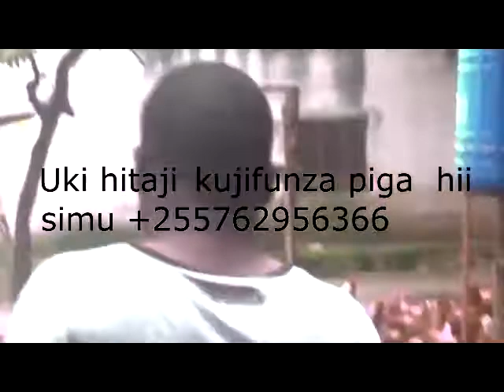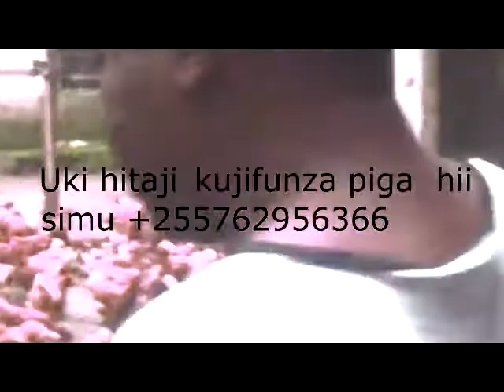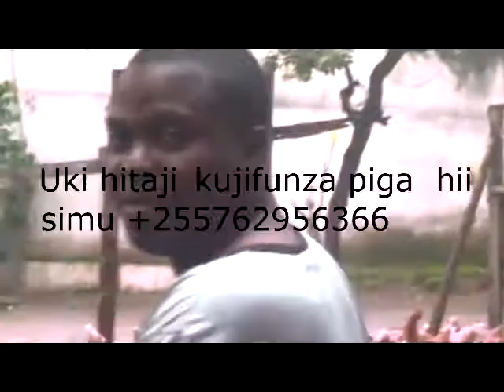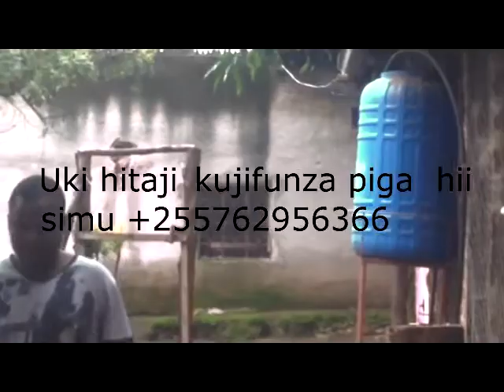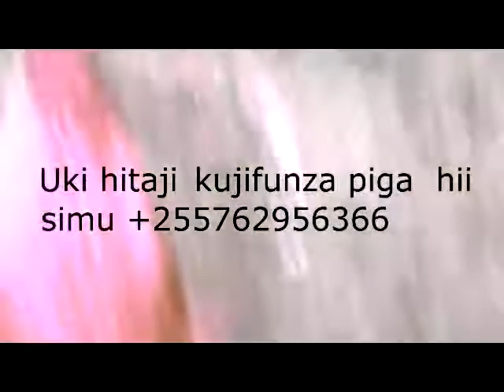JINSI YA KUPIMA KUKU WANAO TAGA NA AMBAO HAWATAGI MAYAI